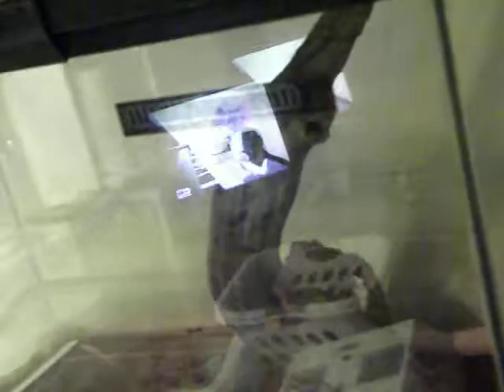Circle Of Life Galileo The Snake